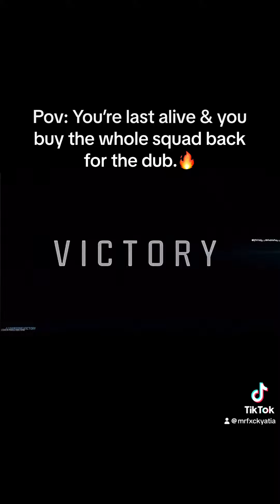Back to back squadwipes & I bought the whole squad back for the dub.😤🤌🏽🥶